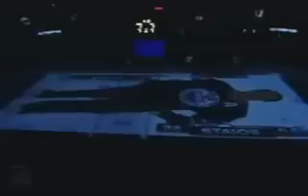Edmonton Oilers 2008-2009 Player Introductions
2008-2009 season opener player introductions